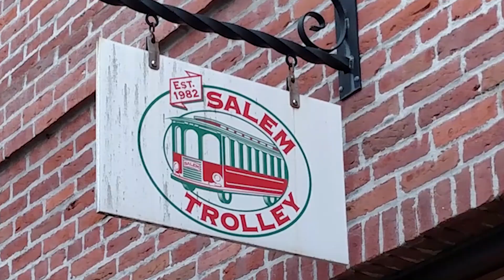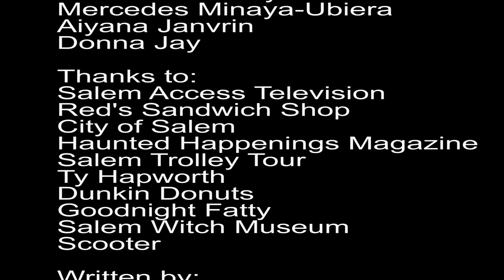BORAH! & Krampus' homage to Laverne & Shirley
BORAH! & Krampus got bored and decided to record their version of the opening to the classic Laverne & Shirley TV show.